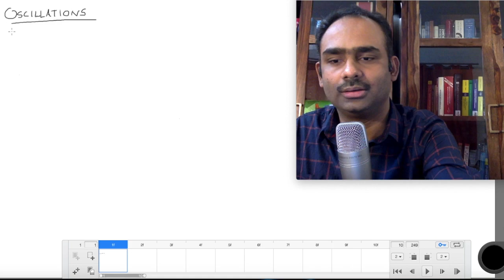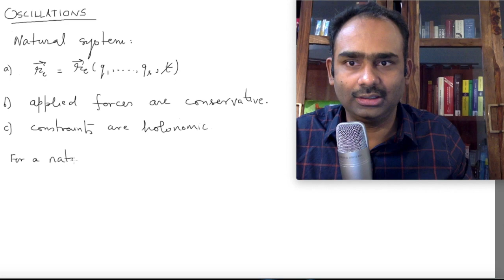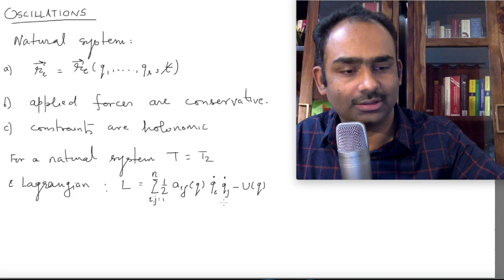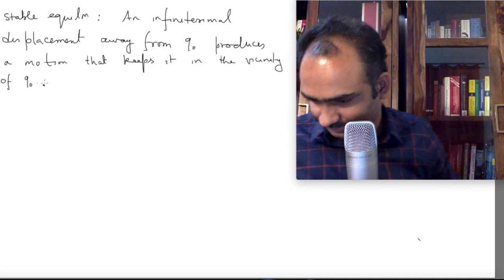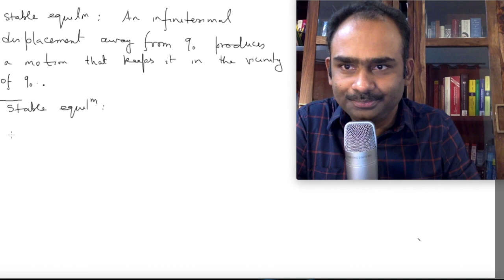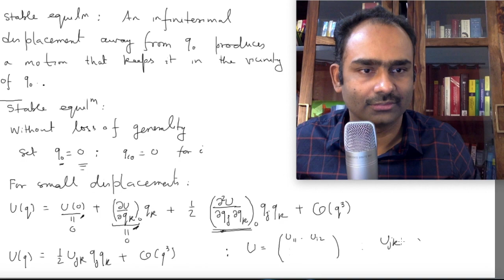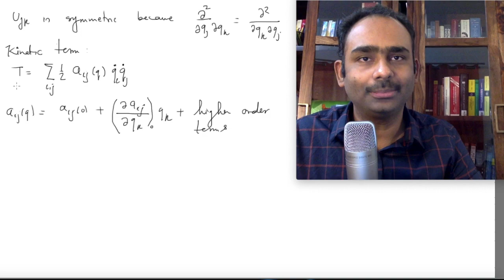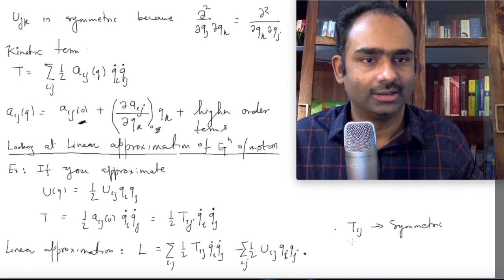Lecture 17: Classical Mechanics: Oscillations. | Dr. Anurag Tripathi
0:00
7:05 Equilibrium,
17:22 Stable equilibrium,
30:10 Linear approximation of Equation of motion